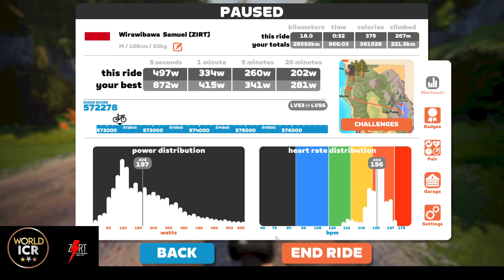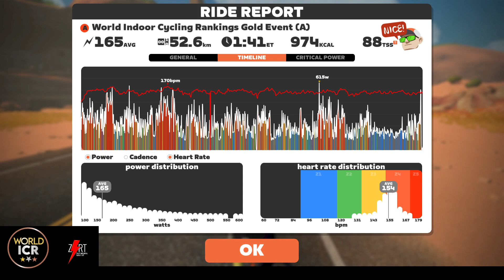World Indoor Cycling Rangkings Gold Event A on Dust in The Wind 271122